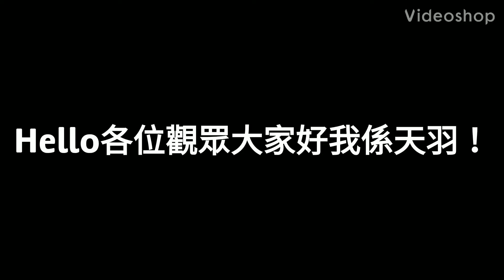【天羽】頻道公告：大家快啲去留言畀我聽，200訂閱應該慶祝啲咩啦！😏😏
訂閱目標：
50Sub✔
87Sub•ᴗ•✔
100Sub✔
150Sub✔
200Sub✔️
250Sub✖️
300Sub✖️